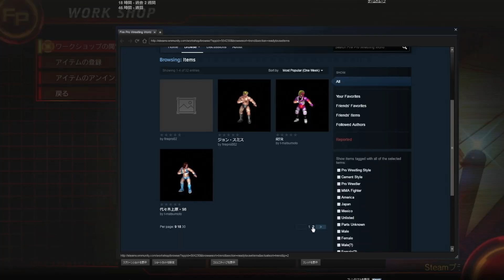Fire Pro Wrestling World - Early Access Launch Trailer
The greatest grappling game returns to take on the world!
Customize every aspect of the match, from your wrestler to the ring itself, in your fight for the championship belt.